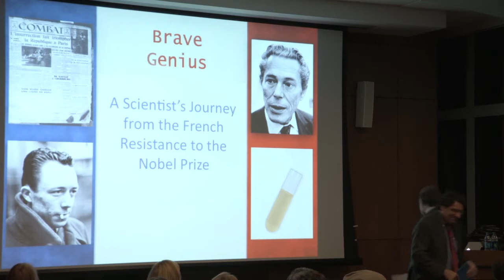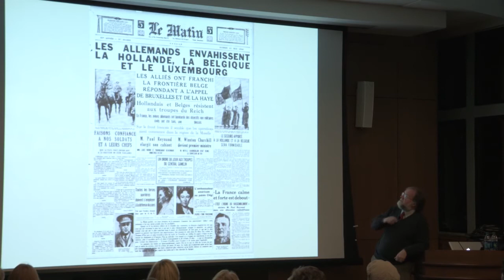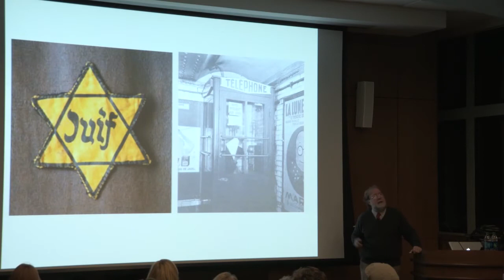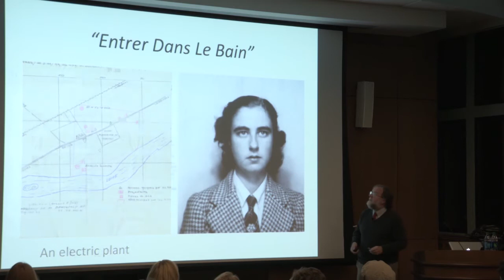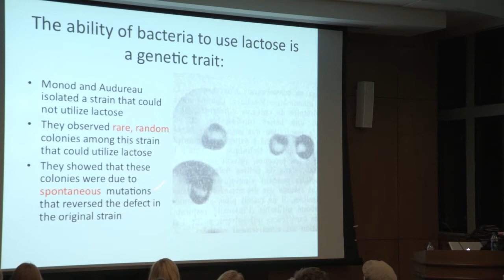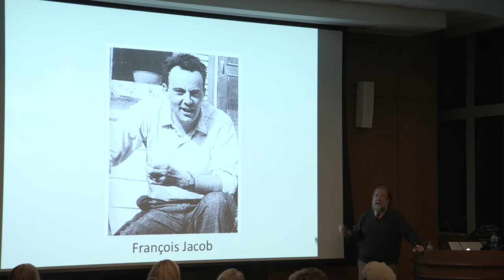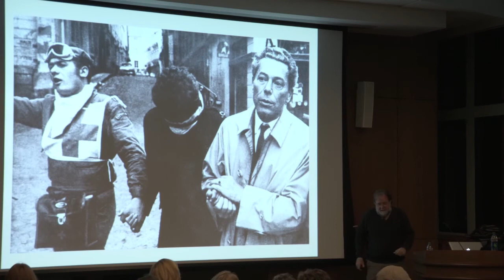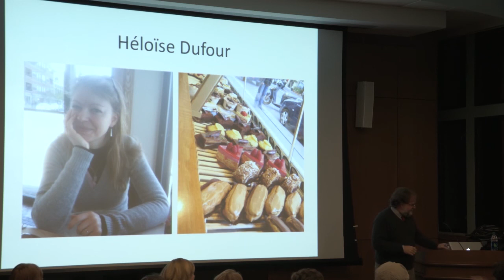Brave Genius: A Scientist, a Philosopher and Their Daring Adventures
Award-winning scientist, author and educator Sean B. Carroll illuminates the never-before-told account of the intersection of two of the most insightful minds of the 20th century, biologist Jacques Monod and writer and philosopher Albert Camus, during a Nov. 19 Chancellor's Lecture at Vanderbilt University.

Carroll discusses his book Brave Genius: A Scientist, a Philosopher and Their Daring Adventures from the French Resistance to the Nobel Prize.